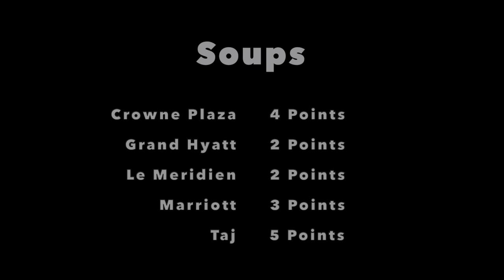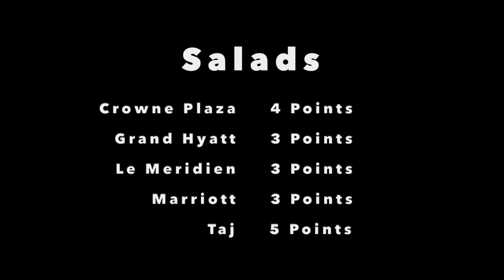The Best 5 Star Buffet in Kochi - Part 2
Comparing 5 Hotels:
Crowne Plaza
Grand Hyatt
Le Meridien Kochi
Marriott Kochi
Taj Malabar

Considering all 5-Star hotels in Kochi, we are trying to find which one has the best buffet on offer. This video is longer, hence split in to 5.

Blog post : 106, Part 2 of 5